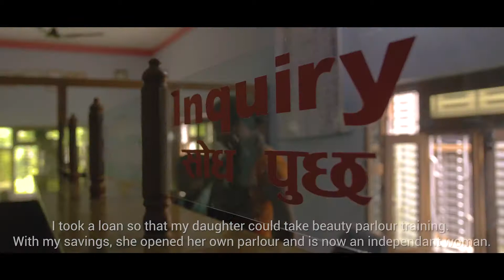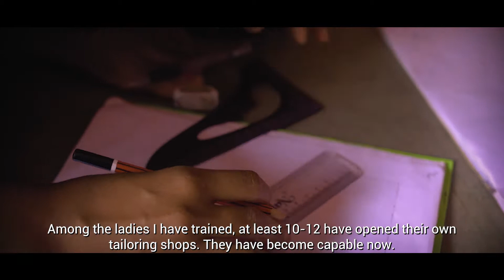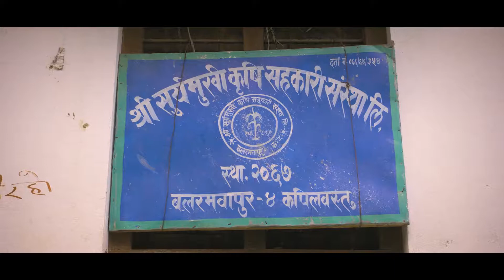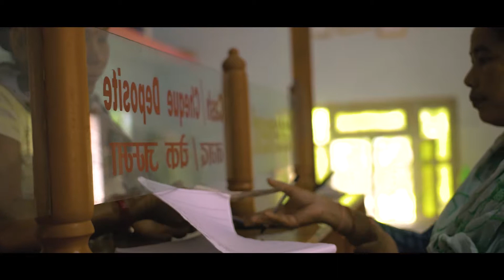A JOURNEY TOWARDS PROSPERITY - POVERTY ALLEVIATION FUND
Poverty Alleviation Fund (PAF)was established in 2003 as a special and targeted programme to bring the excluded communities in the mainstream of development, by involving the poor and disadvantaged groups themselves in the driving seat of development efforts. So, PAF seeks to o improve living conditions, livelihoods and empowerment among the rural poor, with particular attention to groups that have traditionally been excluded by reasons of gender, ethnicity, caste and location.

PAF is contributing on bringing the level of poverty down to 10 percent in 20 years in pursuant with the long term goal of Government of Nepal, and reduce poverty by half by the year 2015 as per the Millennium Development Goals (MDGs). With the recent addition of 15 districts, the total programme districts of PAF have reached to 55. Remaining 20 districts will be covered through poverty pocket approach.

PAF is financed by the Government through a succession of IDA grants from the World Bank.